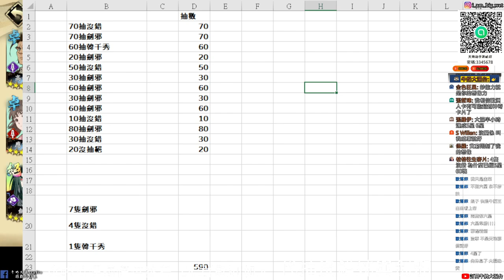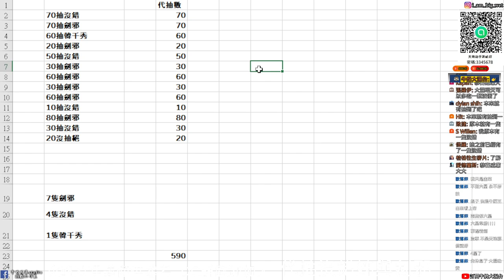【天地劫手遊】代抽沒錯姊與劍邪|590抽機率會如何呢?|能夠完成觀眾願望6星劍邪嗎?|內有髒話 不喜勿入|牛奶大濕台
代抽數
70抽沒錯  70
70抽劍邪  70
60抽韓千秀  60
20抽劍邪  20
50抽沒錯  50
30抽劍邪  30
60抽劍邪  60
30抽劍邪  30
60抽劍邪  60
10抽沒錯  10
80抽劍邪  80
30抽沒錯  30
20沒抽絕  20

總計
7隻劍邪
4隻沒錯
1隻韓千秀         總計590抽

2.如果有喜歡天地劫手遊的朋友，可以加入大濕的LINE社群
密碼:3345678